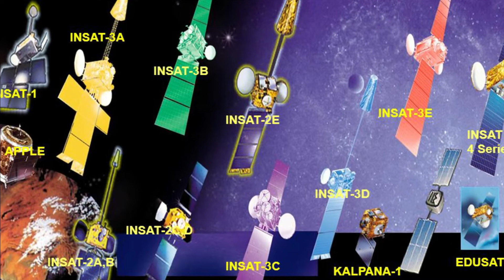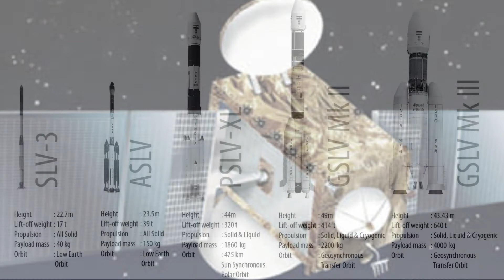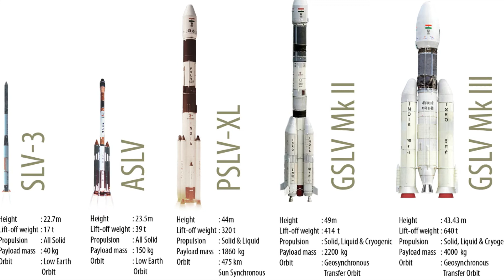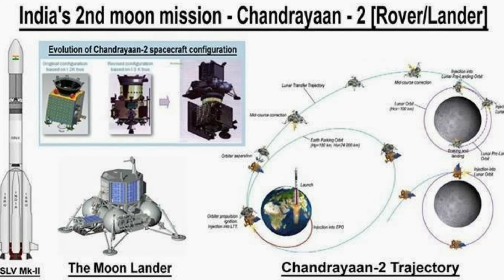Major achievements of ISRO in 50 years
Indian Space Research Organisation (ISRO) has had many remarkable milestones since their launch in 1969. They have time and again proved that they completely stand by their vision to ‘harness space technology for national development’. Their achievements over the years has created a standard par excellence for other government agencies as well.

Here are some major milestones achieved by ISRO in this short video in Telugu.